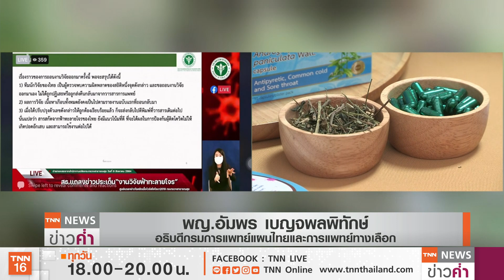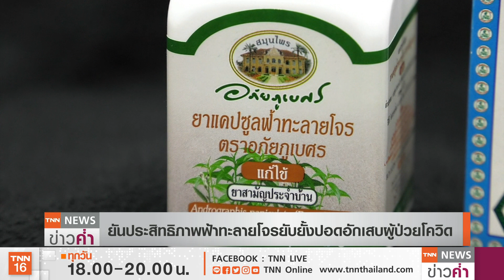ประสิทธิภาพคงเดิม “ฟ้าทะลายโจร”รักษาโควิด | TNN ข่าวค่ำ | 9 ส.ค. 64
อธิบดีกรมการแพทย์แผนไทยและการแพทย์ทางเลือก  ยืนยันว่า ประสิทธิภาพ “ฟ้าทะลายโจร”มีความปลอดภัยไม่มีผลต่อตับและไต และระบบเลือด  สามารถใช้ในผู้ป่วยโควิด-19ตามปริมาณที่แนะนำ และฟ้าทะลายโจร ยังอยู่ในบัญชียาหลักมีประสิทธิภาพยับยั้งการเกิดปอดอักเสบในผู้ป่วยโควิด ส่วนการที่นำงานวิจัยออกจาการตีพิมพ์ในวารสารทางวิชาการ  เพราะมีความผิดพลาดทางตัวเลข 1 จุด แต่เป็นค่านัยสำคัญทางสถิติ จึงต้องดึงข้อมูลกลับมาแก้ไข ไม่ได้เป็นการถูกปฏิเสธจากทางวารสารทางวิชาการ